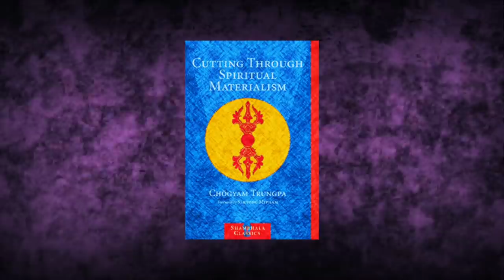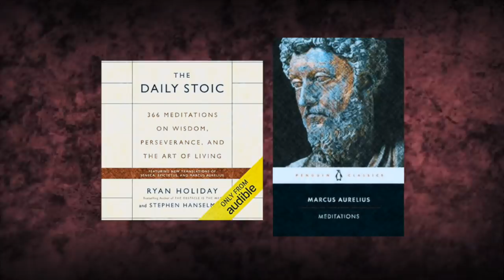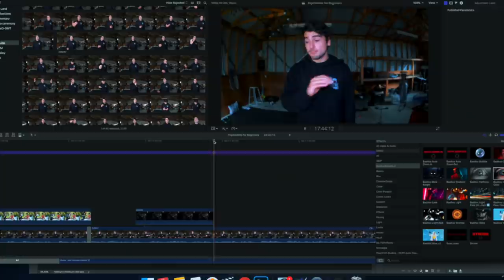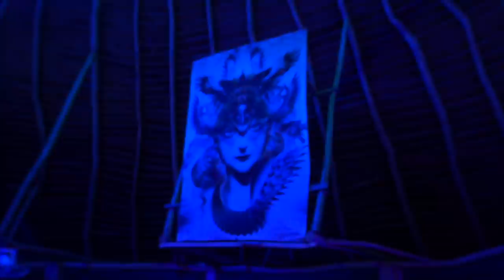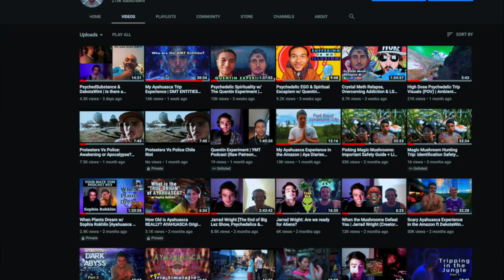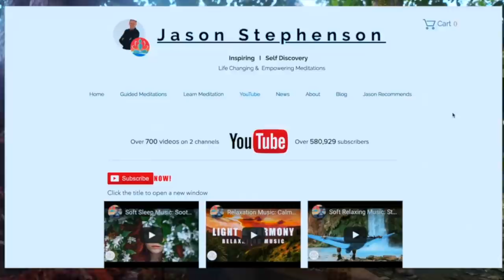How To Psychedelics (No BS Beginner's GUIDE to Tripping) | Shrooms, LSD & San Pedro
How To Psychedelics (A Beginner's Preparation GUIDE) | Shrooms & LSD

Chapters
00:00 Psychedelic Guide Intro
1:23 How to trip without drugs
2:04 Most gentle beginner psychedelic
3:13 LSD or Shrooms?
5:01 How & what to research
6:05 Don't be a hero (5 grams heroic dose)
7:26 Minimal Effective Dose
8:14 SET & SETTING
9:20 Prepping your MIND for psychedelics
12:27 Book recommendations that help with trips
13:10 SETTING - Where should I Trip?
15:51 PUT YOUR PHONE AWAY
16:35 Using Technology for creative purposes
17:12 Music or Silence?
18:20 Have an INTENTION, not EXPECTATIONS
18:53 Trip sitter / Shaman
20:58 ESSENTIAL Items BEFORE Tripping

In this beginner's psychedelic guide, we go over how to optimally prepare yourself for your first psychedelic trip. Even if this is your 100th trip, you may still get some practical value from this educational video.
We go over How to trip without drugs, best psychedelic substance to start off with (San Pedro), LSD or Shrooms (psilocybin all the way baby), how to research, the heroic mushroom dose, set & setting, how to have a GOOD trip and avoid BAD trips, Music or silence, Trip sitting, and more.

AYAHUASCA/SAN PEDRO RETREAT:
AYAHUASCA RETREAT (use promo "YMT") and use code "YMT" at check out for some awesome freebies during your retreat.

CRYPOCURRENCY ADDRESS
Bitcoin: 1BnTJu8gRzp5yvzDjcbzoi5KEDVhPgsNZG
Ethereum: 0xdc6b2E2F415a8D3fca4897aA4776303e5420A74E
Litecoin: LVDPmh66AV9i1TBiYfYDtk7TkMKNUX5H8M

Benja Brajovic, Alex, Ryan Juneja, Rany Bouorm, Haydn Burnett, Steven Ehrenfeld, David Dennis, Young Blasé, Brain Damage, Joi Paz-Vega, Collin Rogers, Jandah Barnes, Zykure, Luke James & Joe Dorn for supporting me on Patreon! You guys are amazing :D